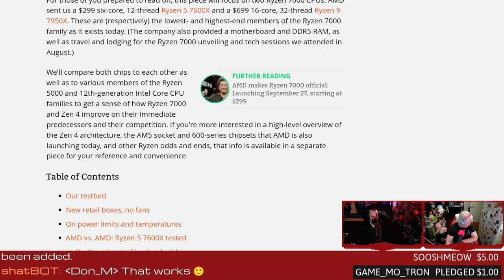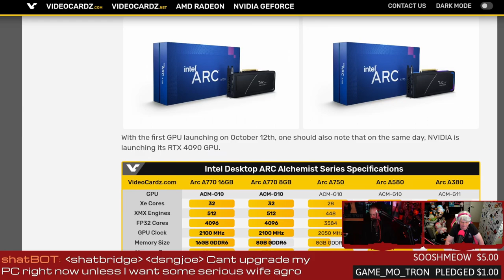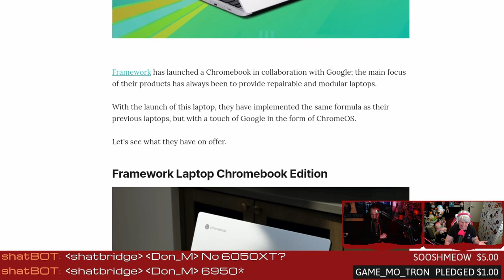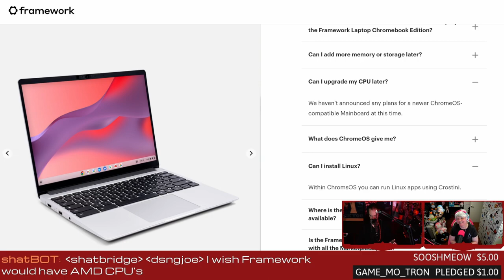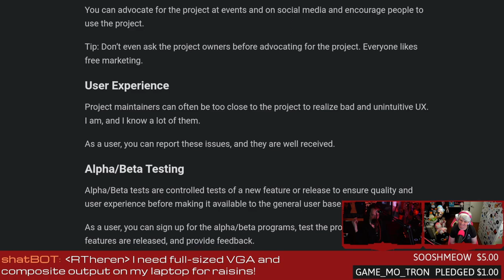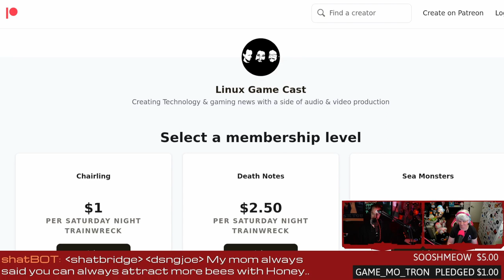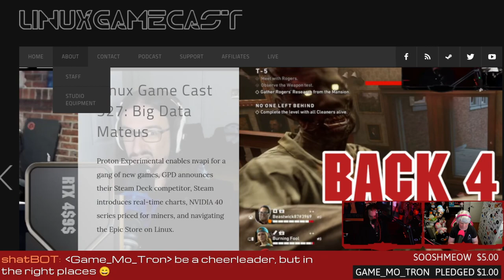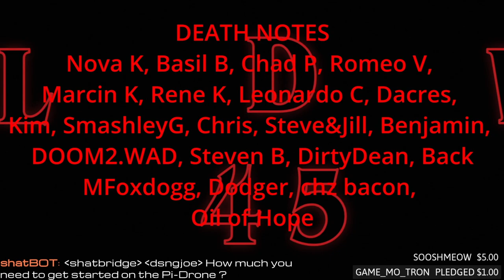Chromebooks from Framework and AMD Hotness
Chromebooks from Framework, Intel Arc GPU pricing, new AMD hotness, and non-code contributions to open-source projects.
SHOW BUSINESS
SUPPORT BUSINESS
SOCIAL BUSINESS
TIMESTAMPS BUSINESS
00:00 Intro
05:40 Ryzen 7600X and 7950X
09:45 Intel announces Arc A770
16:45 Framework Chromebook
22:00 Non-Code Contributions to Open Source
33:20 DIY Pi drone resources